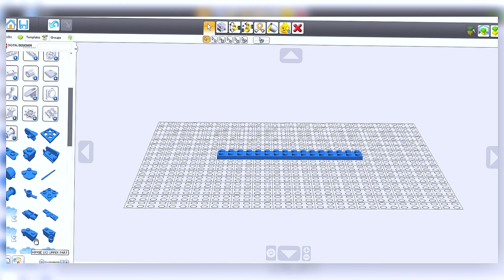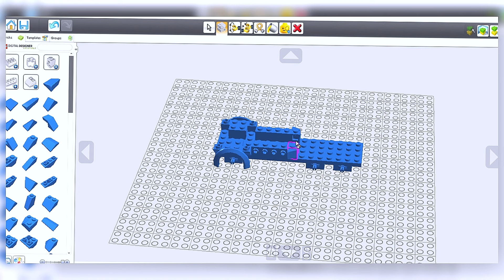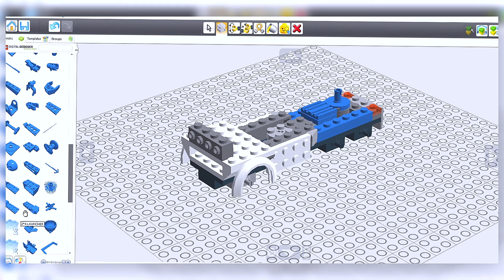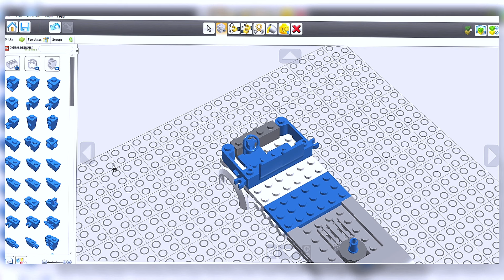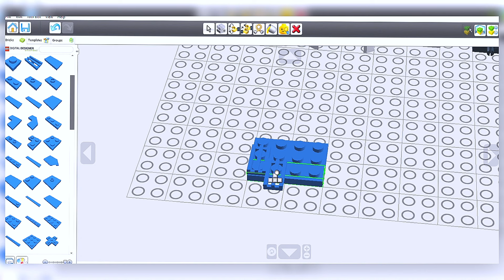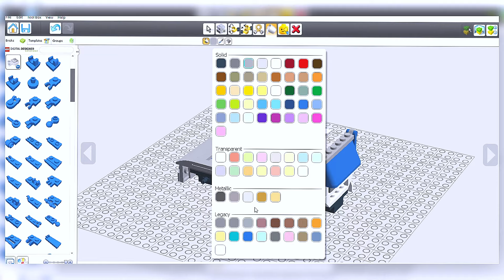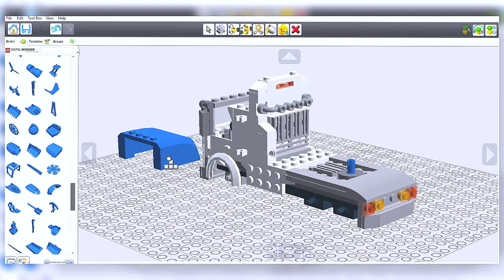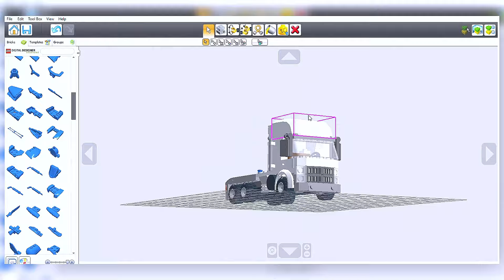lego Semi Truck time lapse build on LDD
This video is just my first try recording a build on LDD.
Please let me what you think.